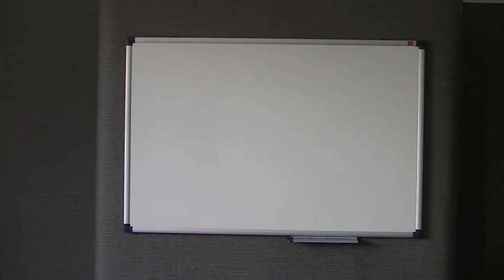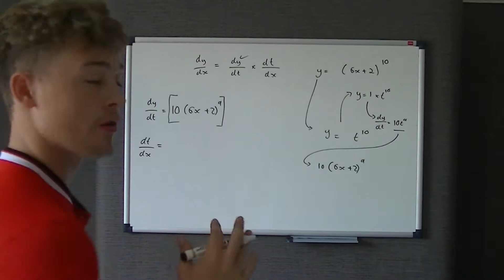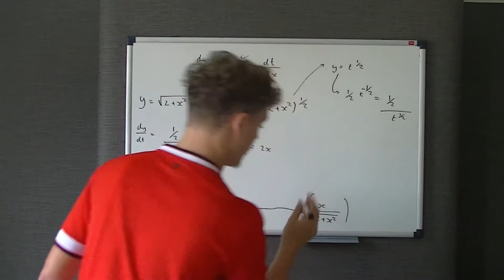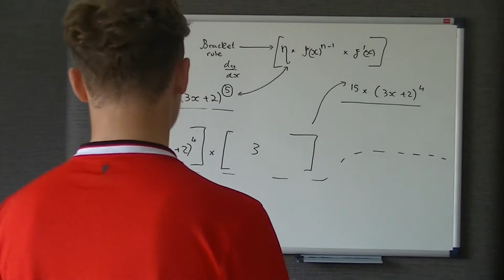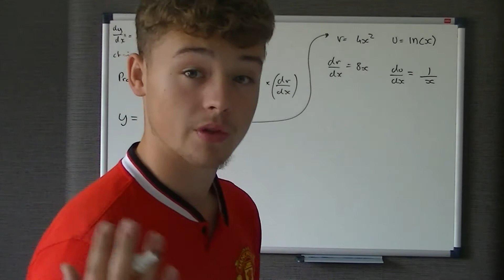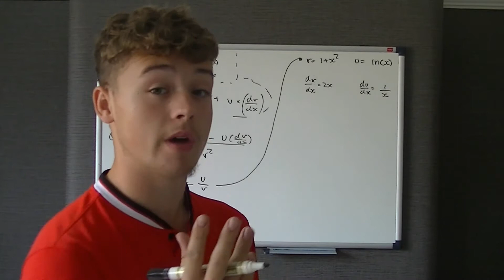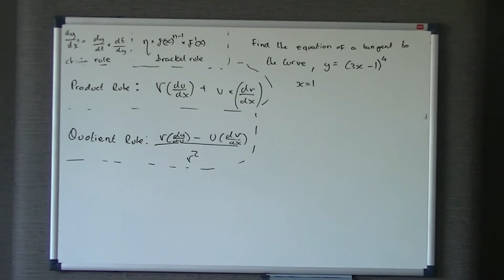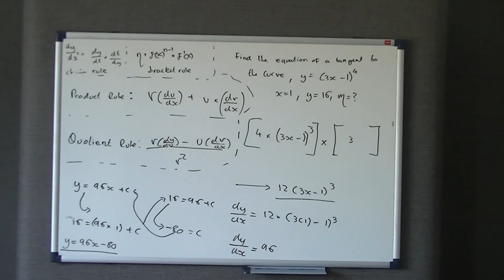C3 : Differentiation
Description